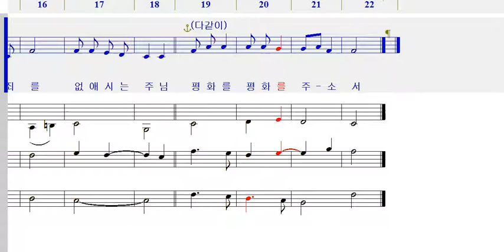소프라노 - 319 하느님의 어린 양 [ 가톨릭성가 4부 파트연습 ]